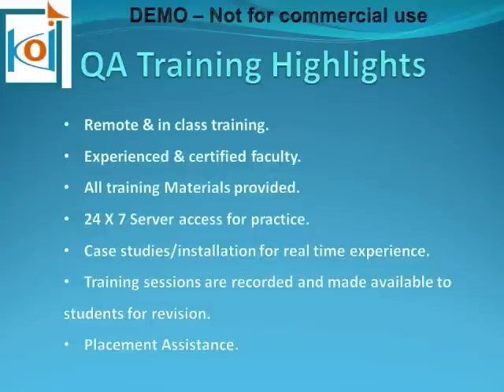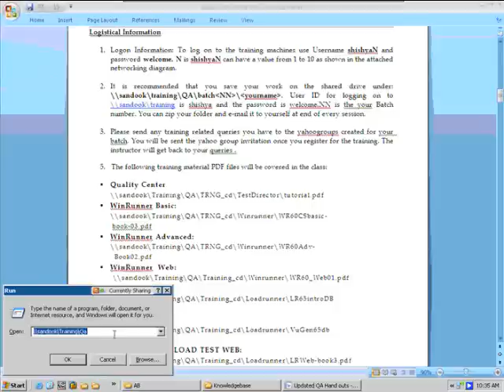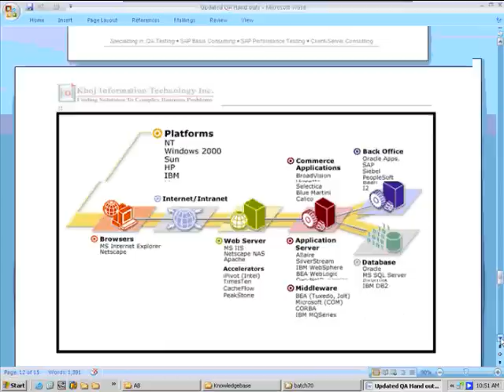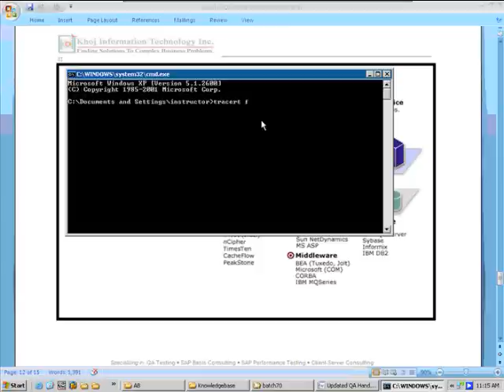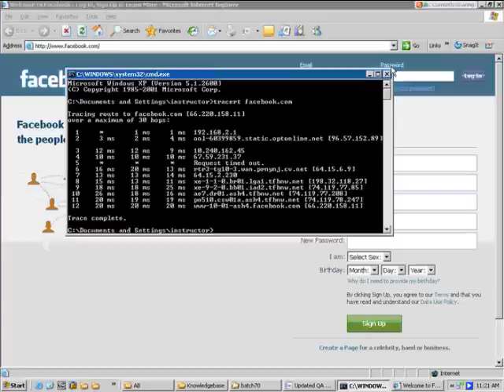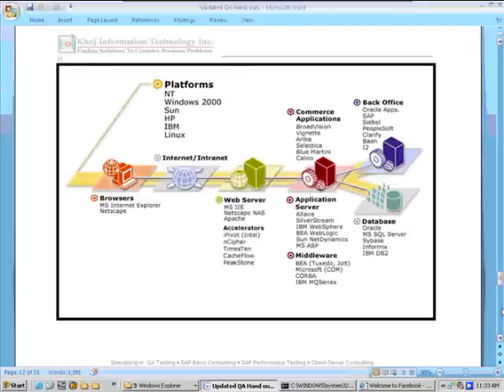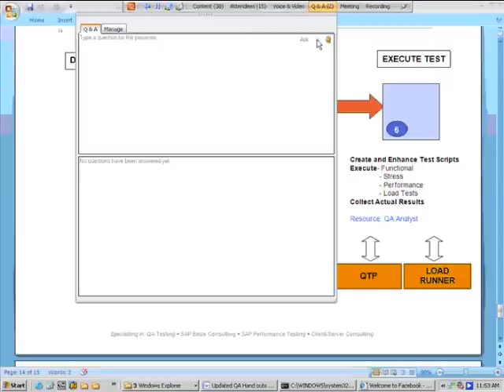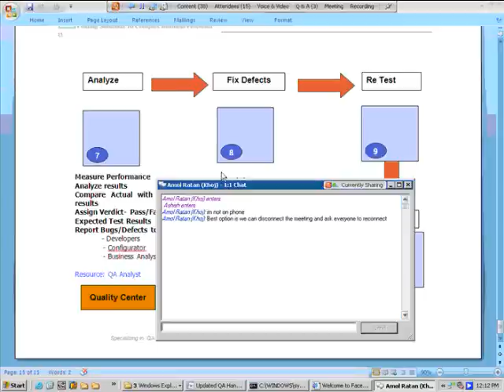QA Training QC, LR, QTP Software Testing video DEMO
Classes on : 8 Sundays X 8 hours (approx 64 hour session)
Mode : Both Remote & Class room (Ramsey, NJ)
Time : 9:30 AM -- 5:30 PM EST

Special features of the training:
• Remote & in class training.
• Experienced & certified faculty.
• All training Materials provided.
• 24 X 7 Server access for practice.
• Case studies/installation for real time experience.
• Training sessions are recorded and made available to students for revision.
• Placement Assistance.

Thanks & Regards

Amol Ratan
Manager Training
Khoj Information Technology, INC